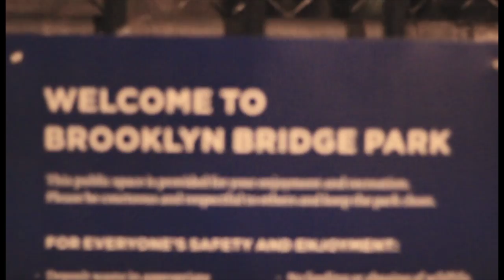JREADI "RADIO" dir. by TOMMY CANNONVILLE